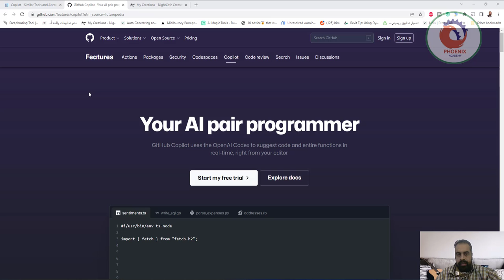مبرمج الذكاء الاصطناعي الخاص بك يستخدم GitHub Copilot كود OpenAI Codex لاقتراح كود ووظائف كاملة في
❤️ روابط التواصل
✅ انستجرام